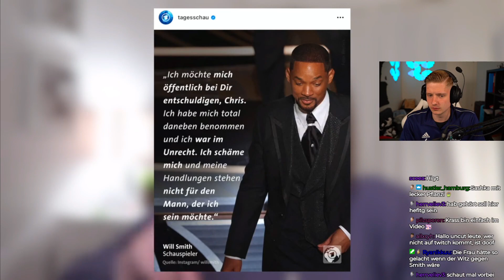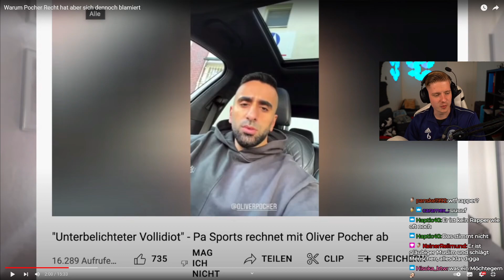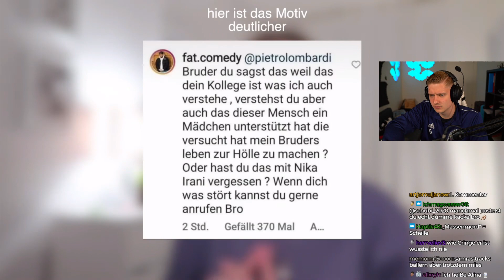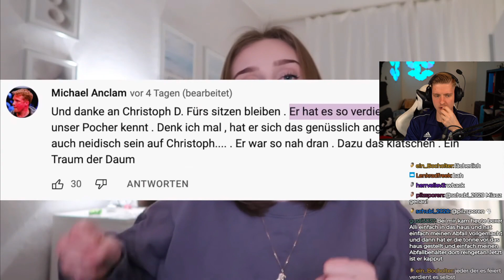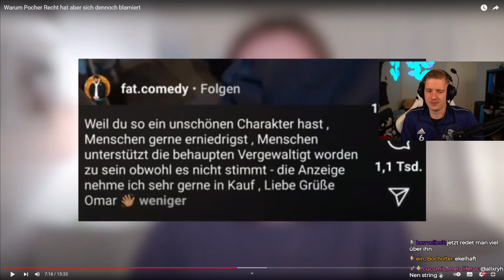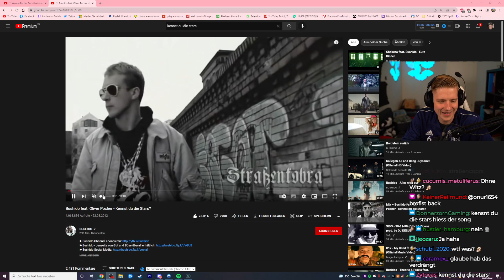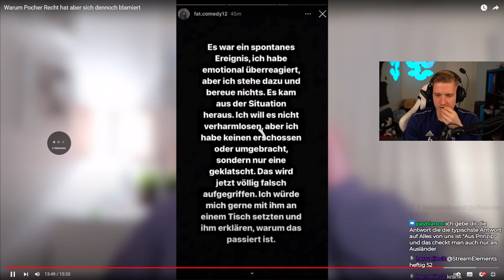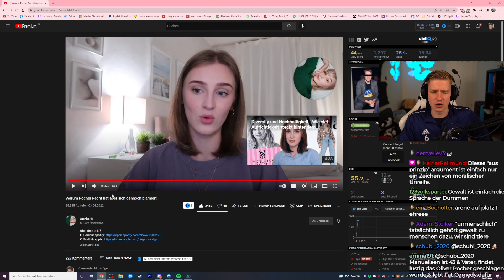SASHKA nimmt OLIVER POCHER HOPS!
Impressum
Philipp-Kühner-Straße 2
99817 Eisenach